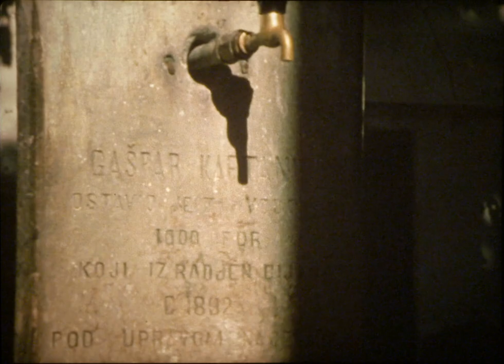Klonimir Seršić - FILM - Baška - Arhitektura krovovi i dimnjaci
Klonimir Seršić, autor je ovih divnih snimaka Baške, koji ostavljaju trag u povijesti. U ovome filmu možemo vidjeti kako je izgledala arhitektura u Baški krajem 80'ih i početkom 90'ih godina.